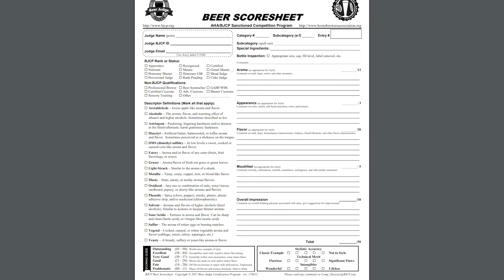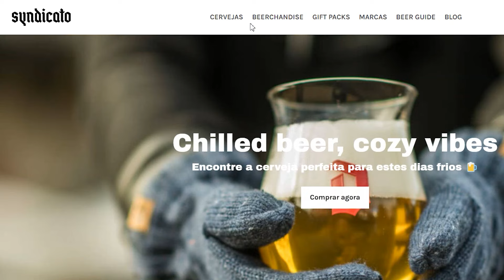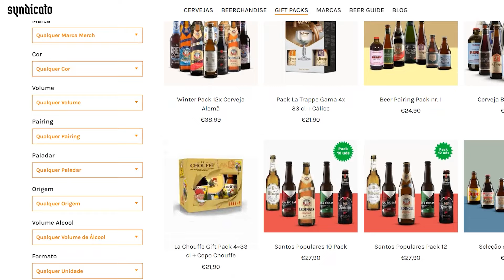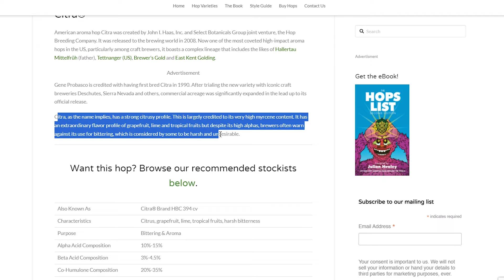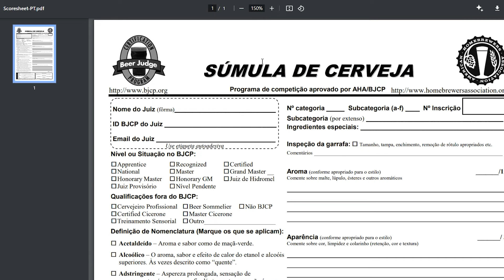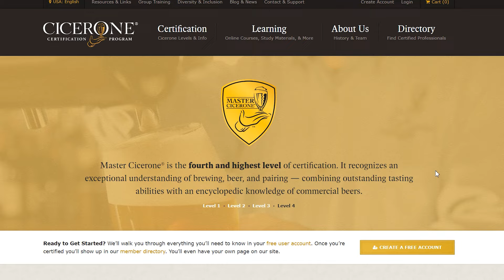Como Provar Cerveja como um Pro?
Se não sabes bem como provar cerveja, basta seguires 4 simples passos. E não te esqueças de levantar o dedo mindinho 😉

🍺 Este episódio tem o apoio do Syndicato - a loja online com a maior variedade de cervejas em Portugal.

NESTE EPISÓDIO
00:00 Intro
00:43 Quem precisa de provar cerveja?
01:43 Como provar cerveja como um pro?
04:46 Onde encontrar boa cerveja?
05:24 Curiosidades cervejeiras
08:50 Conclusão